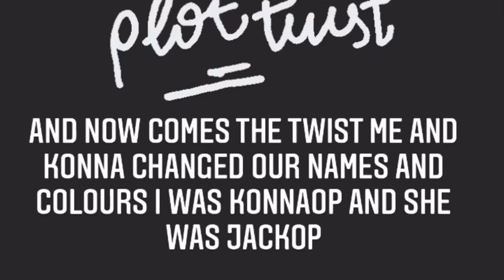Power Couple but With a Twist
Two Impostor Gameplay's with Konnaop but there's a twist, check out the full gameplay to know the twist and let me know in the comments section how was the gameplay and the twist.